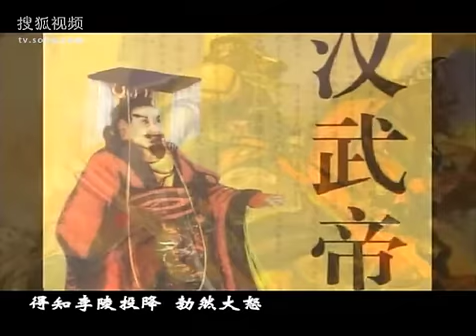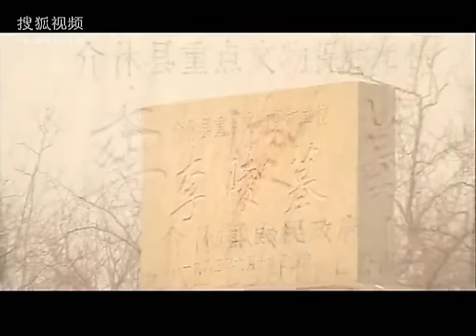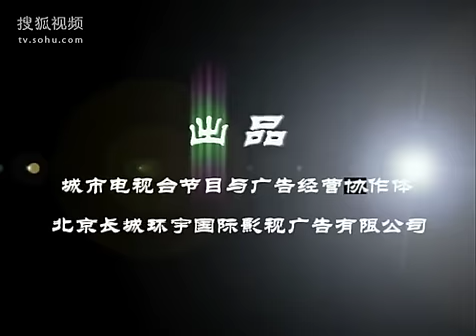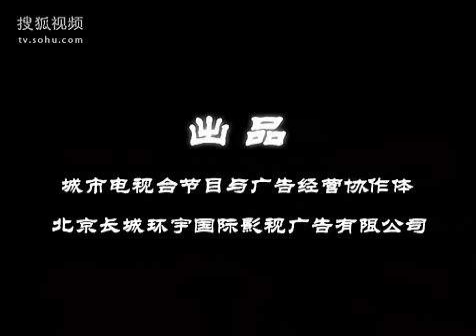ORALEGEND 中国古代名将031 汉将 李陵